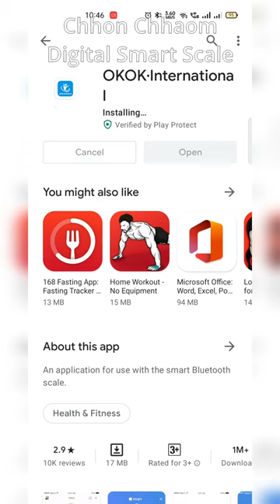Digital Smart Scale P12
China Precision Bluetooth Smart Scale up to 180kg at a cheaper price...
and work with OKOK International App both iOS and Android.

Credit:
Track title: Wehrmut, Artist: Godmode